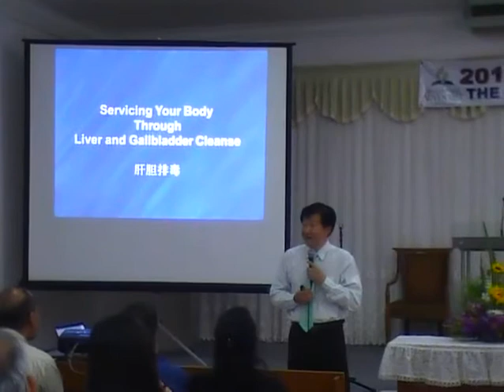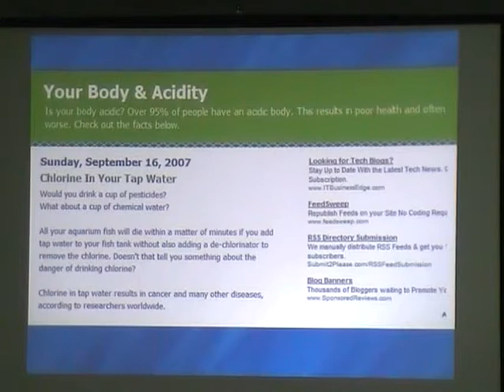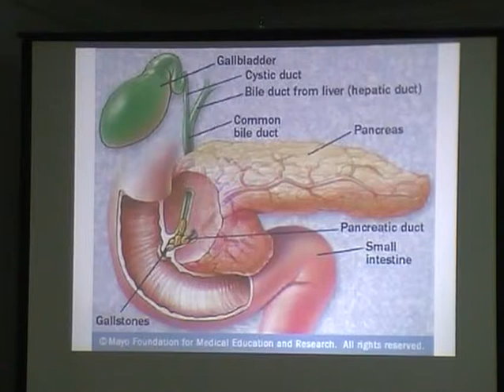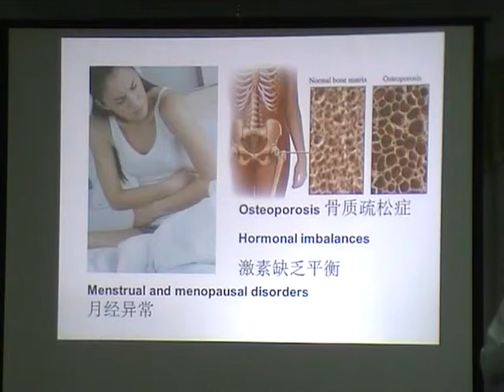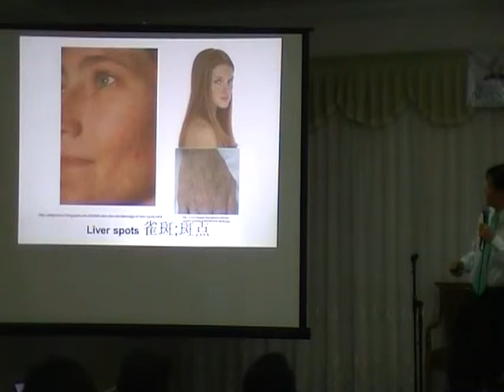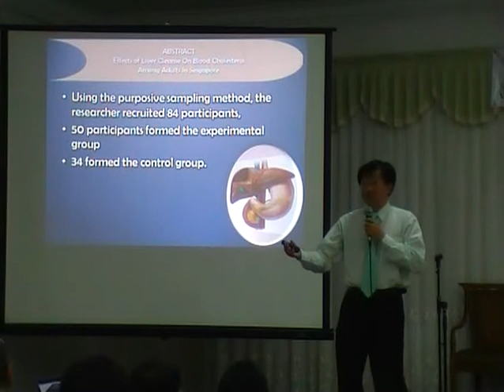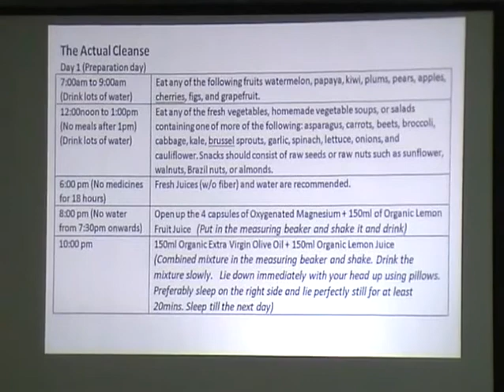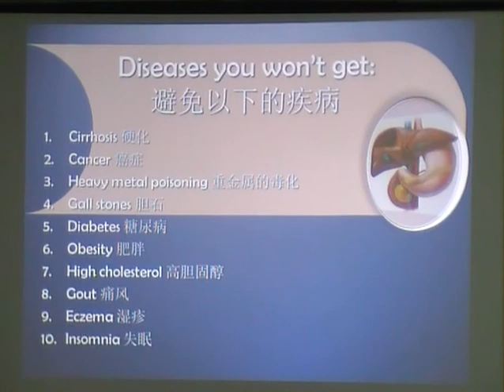20130608 Pr Mark Chan Afternoon Session Detox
Pr Mark Chan - Detox
Afternoon Session